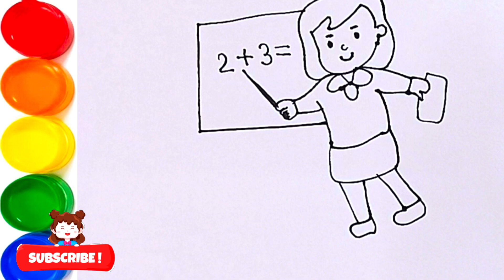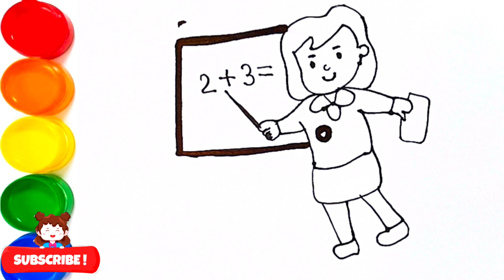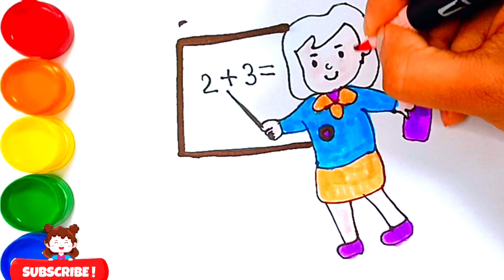Draw easy teacher step by step | teacher drawing, colouring, painting for kids & Toddlers